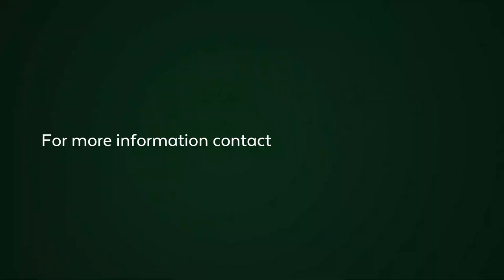3 bedroom cottage for sale in Helgarda Estate | Pam Golding Properties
This adorable and affordable farmhouse cottage is located in the Helgarda area of Hout Bay, en route to Llandudno and on the my citi bus route. The location is ideal and very central. There are 3 bedrooms upstairs with the main bedroom en suite with built in cupboards and gorgeous mountain views. The 2nd and 3rd bedroom can be converted to one room as there is a dry wall between them. Downstairs is the kitchen and dining area with a sheltered patio off the kitchen and a granny flat / studio apartment next to the carport. The lounge is cosy with a coal/wood burning fireplace that opens out onto a bright and sunny paved patio with a sparkling pool and surrounding mountain views.There is a built in braai area around the pool.